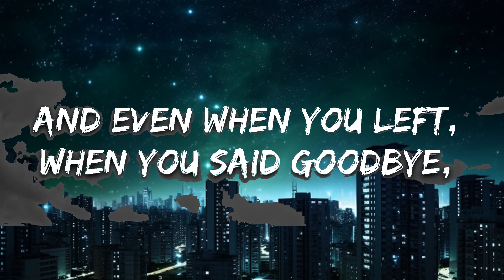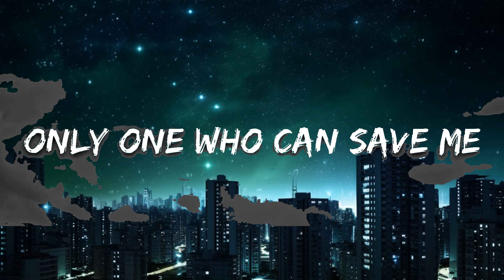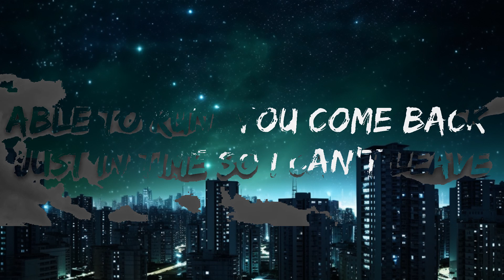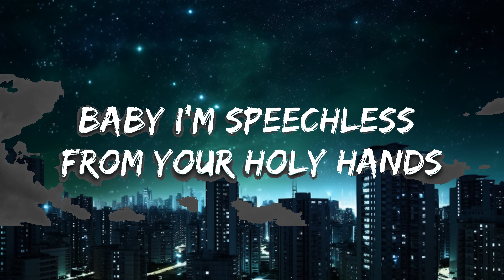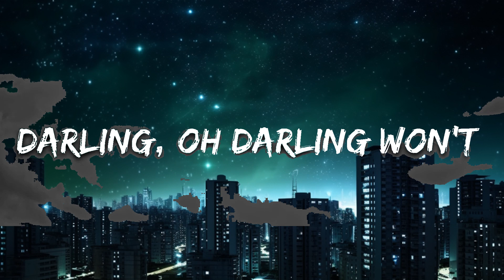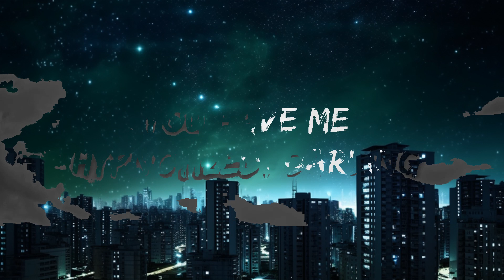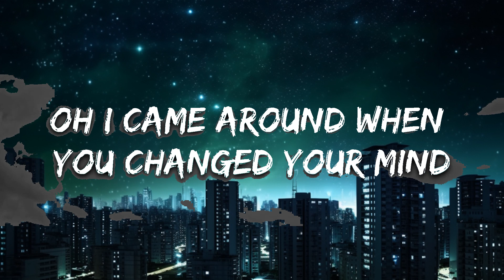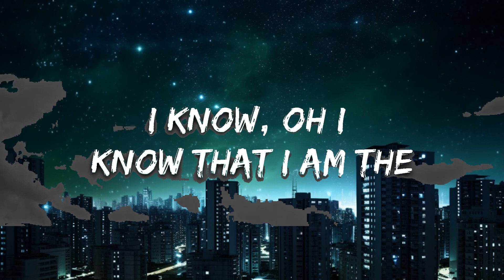RIELL- Control of Me (Lyrics) | Best Vibing Music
🎤 Lyrics: RIELL- Control of Me

[Verse]
I’ve been pulling at the chains, oh, I’ve tried everything I’m begging you on my knees
But baby you’re ruthless, baby you got me under lock and key
Oh, how do you know when I’m able to run, you come back just in time so I can’t leave
Why do, oh, why do I let you do this to me?

[Chorus]
You have taken control of me
You have me hypnotized, darling, my body is yours to keep
I know, oh I know that I am the only one who can set me free
Darling, oh darling won’t you take control of me?

[Verse]
What is it about you that I can’t describe? I fall for the same thing every time
And even when you left, when you said goodbye, oh I came around when you changed your mind
Baby I’m speechless from your holy hands, no one else can make me feel alive

[Bridge]
I know, oh, I know that I am the only one who can save me
Won’t you, won’t you take control?